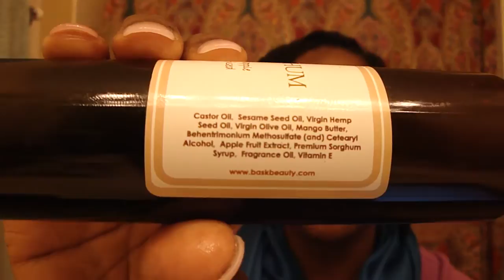B.A.S.K. Beauty - Apple & Sorghum Supple Hair Syrup - Product Review *February 2, 2014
I know the date says 2/2/14 - this is when I did the video... I did not publish it until today, Saturday, April 5, 2014.  That's a "My bad."
As usual, I really love this product; so all I will say is that you'd better get some!  Happy Basking!
B.A.S.K. Beauty info:
PRODUCT INFO:
NET WEIGHT: 4.5 oz
LIMITED EDITION - Available Feb.14!
Transform hair into supple softness with our botanical oil syrup - which captures the tempting flavors of apple honeysuckle & chamomile. Using a custom combination of natural pressed oils, apple fruit extract, & potassium-rich sorghum molassess - tiny drops of this elixir goes a long way to nourish, condition, & comfort winter-parched hair.  Packaged in an amber cylinder bottle equipped with pump for easy dispensing.
*Best used as a pre-shampoo or post-shampoo oil rinse.

For coarser & drier hair types:  Use sparingly on damp hair as a rich conditioning oil leave-in.

FULL INGREDIENT LIST:
ONLY AVAILABLE through Limited Edition. while supplies last.